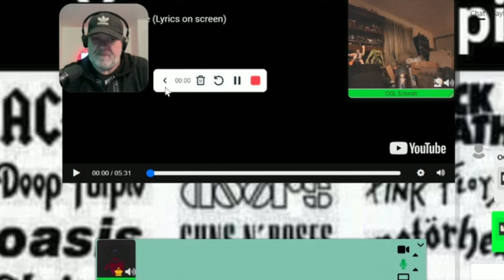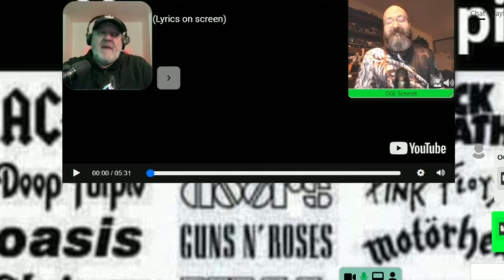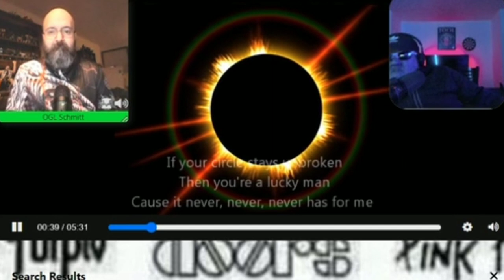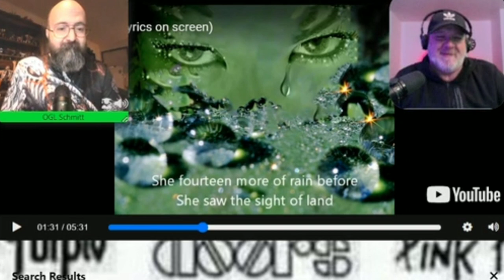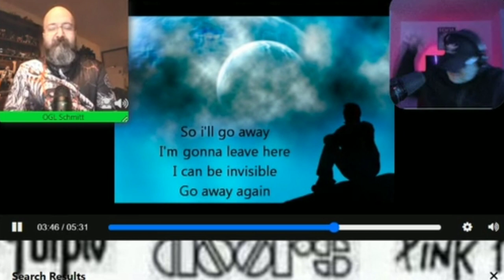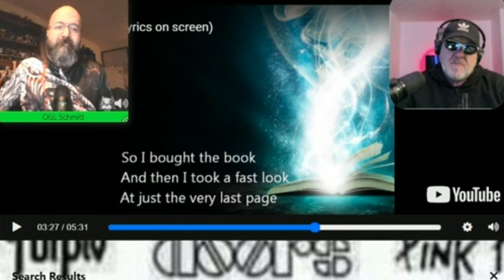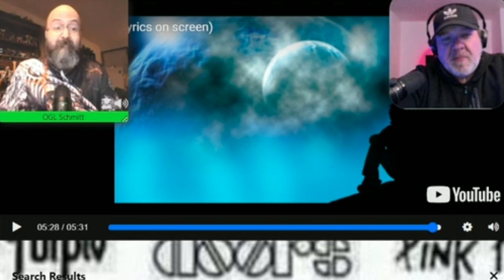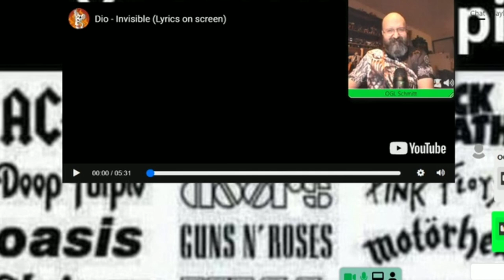"Danny Lee OGT's Unfiltered Reaction to Ronnie James Dio's 'Invisible' "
Want to start your own reaction channel. Want to make good quality videos, easy and seamlessly. Try stream yard. It's well, what finally worked for us. Hey everyone, welcome back to the channel! Today, we've got something really special for you. I'll be reacting to Ronnie James Dio's iconic song, "Invisible." This is gonna be unfiltered and raw, just like Dio himself. So, let's dive right in!
Man, as soon as that guitar riff kicks in, you can just feel the power. Dio sure knew how to create those epic and energizing melodies. The way the song starts off, it's like a burst of pure rock 'n' roll energy, it's electric!
And here comes Dio's vocals, just incredible. That voice, it's like he's channeling some mystical power. You can't help but get lost in his mesmerizing delivery. It's so captivating, it sends shivers down my spine.
The lyrics, they hit you right in the heart. "Invisible," it's a song that resonates with so many people. The feeling of being overlooked, feeling invisible in a world that often doesn't see your worth. Dio's lyrics are always so profound and meaningful.
The guitar solo, man, it's mind-blowing! Such precision and skill, it's like the guitar itself is singing. The way it intertwines with Dio's vocals, it's pure magic. You can see why Dio is considered one of the greatest rock vocalists of all time.
And let's not forget Dio's stage presence. The energy, the passion, he's a true rock 'n' roll showman. Seeing him perform live was an experience like no other. He commanded the stage with such authority and charisma.

Wow, what an incredible song! Ronnie James Dio's "Invisible" never fails to leave a lasting impression. And that's it for this reaction. I hope you enjoyed this raw and unfiltered journey through one of Dio's most powerful songs. Rock on!

While the video does use the entire song (as things such as vocal endurance and song structure must also be considered), there are many pauses. In addition, often the original content is examined to further explain the musical process. During pauses, the reactor goes into detail on how sounds are produced, why or why not they are good, or if they are particularly difficult to make or play.

The pauses often last a long time, so much so that this video cannot be considered a replacement for the original material. A link to the original video is always placed in the About section, and viewers are encouraged to watch it without pauses and commentary.

Please do note the total time of this video compared to how long the original song is. That should give you an impression of the lengthy commentary provided.
If you wish for further proof of the educational purpose of this channel, please look at my other videos on vocal techniques, and singer health